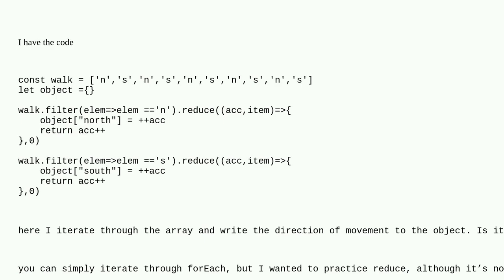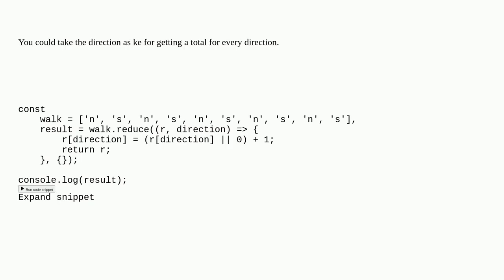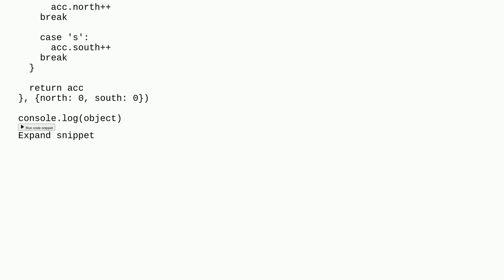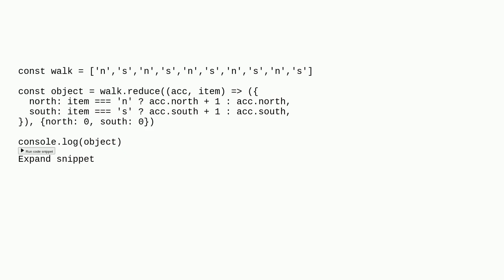writing array values ​to an object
A special thanks goes out to the community

  javascript